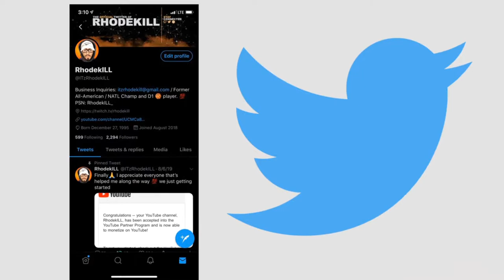Someone bet me money that I wouldn't drop a Nuke.. (COD BO4)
Dropping a Nuke and Earning some money!

Hello, welcome to the channel! On this channel you will find a lot of Call of Duty gameplay. I am going to start branching out and playing more games in the future. Love talking to everyone in the streams and I reply to all comments in the videos. Thank you so much!